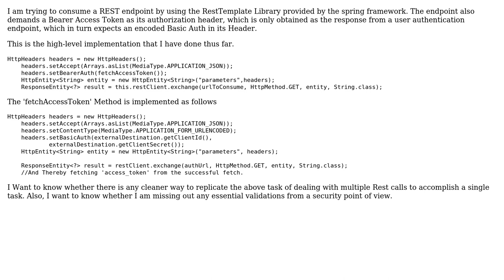Effective & Secure Method to populate Access Token for authorization header in Rest Template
Code Review: Effective & Secure Method to populate Access Token for authorization header in Rest Template

With thanks & praise to God, and with thanks to the many people who have made this project possible! You are responsible for your own actions.